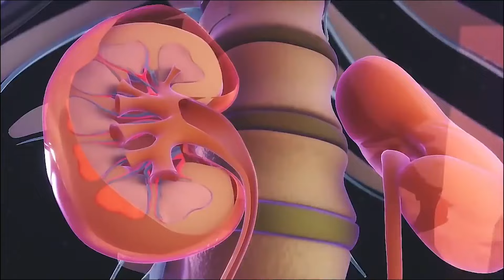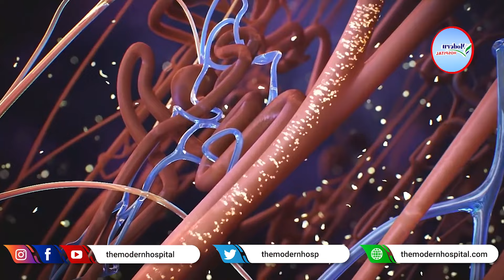What is Dialysis? Dialysis Myths and Facts By Dr. Mahjabeen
In this video, Dr. Mahjabeen talking about dialysis myths and facts. Doctor will be sharing some of the most common dialysis myths, and then explaining the reality behind them. we hope this video will help you to make more informed decisions about getting dialysis, and support your decision to get dialysis if that is what is best for you.

Dialysis is a life-saving treatment for people with kidney failure, and it is an important part of treatment for many other diseases. We hope this video has helped you to learn more about dialysis, and to understand the benefits and the misconceptions surrounding dialysis. If you have any questions, please don't hesitate to ask!